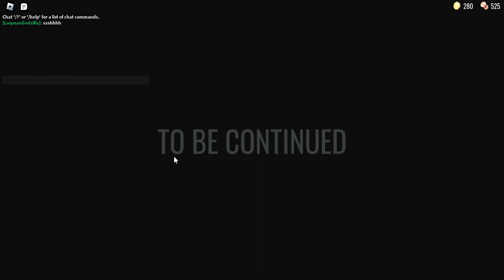final DOORS Exit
Luqman MR